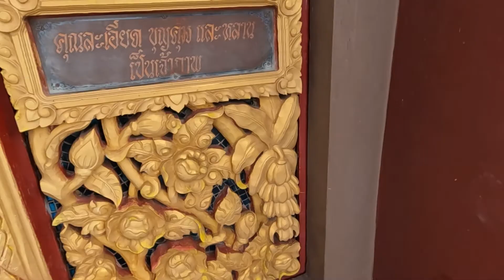Big Buddha, Khao Hua Jook & Wat Na Phra Lan Temple Tour! #27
We are back with a fun Temple tour of Northern Koh Samui that includes Big Buddha, Khao, Hua Jook & Wat Na Phra Lan! We als end up having the best Pad Thai we have ever had!

Volcano (Instrumental Version) - Frigga (Main Theme)